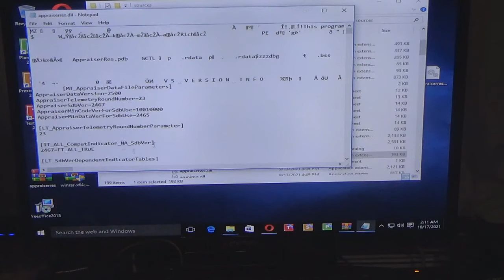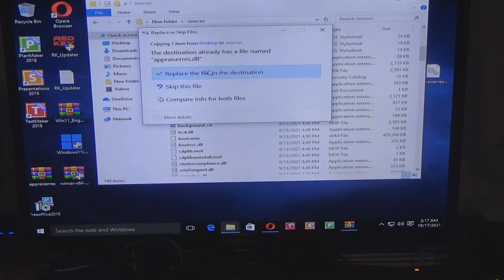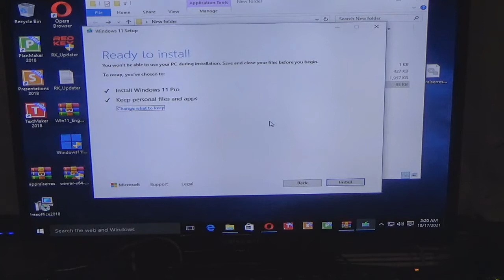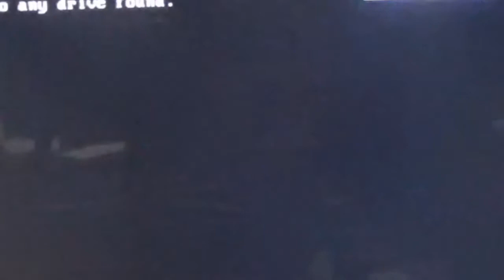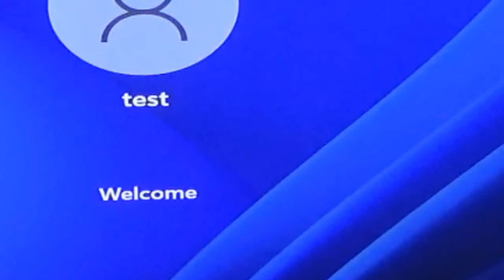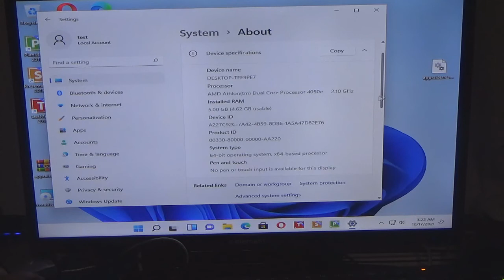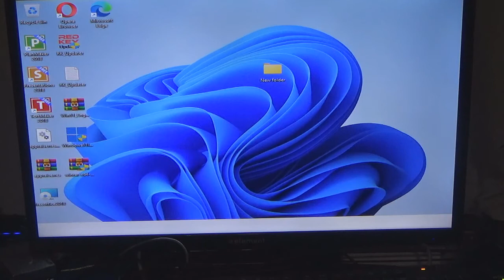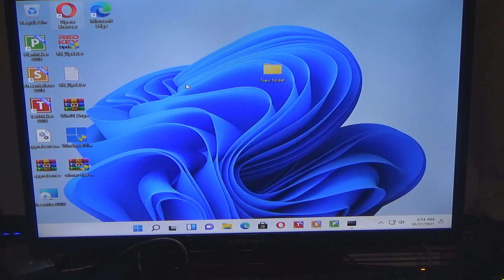How to get Windows 11 on a unsupported system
this video shows how to get windows 11 on a unsupported system i have it installed on my e machine